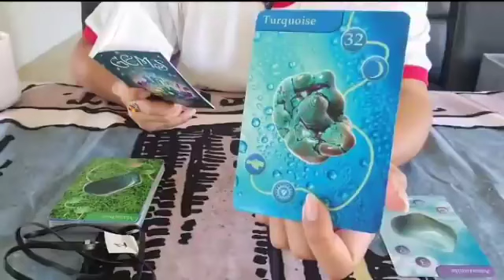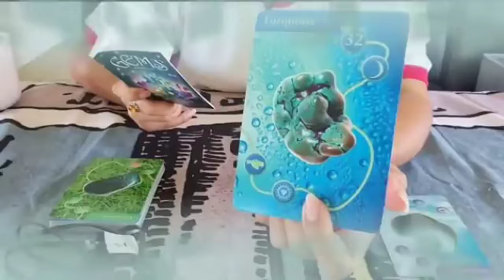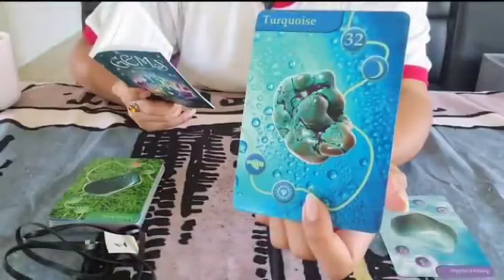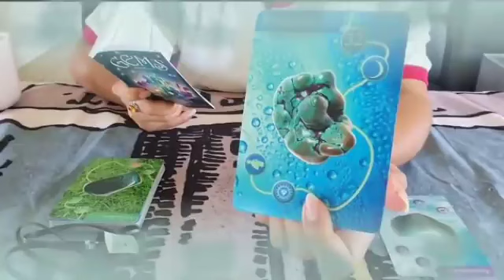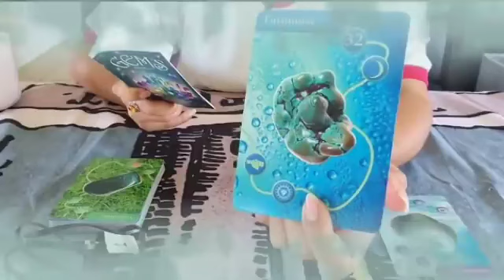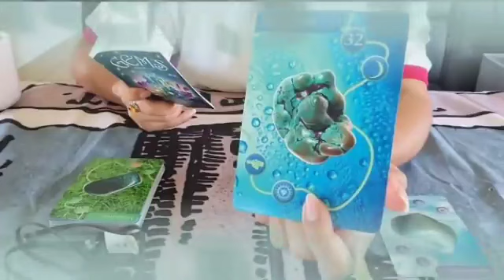برج الحوت ♓ الحبيب سوف يموت خلال 48 ساعة قادمة😭ارجوك إلحقه قبل فوات اوان🙏